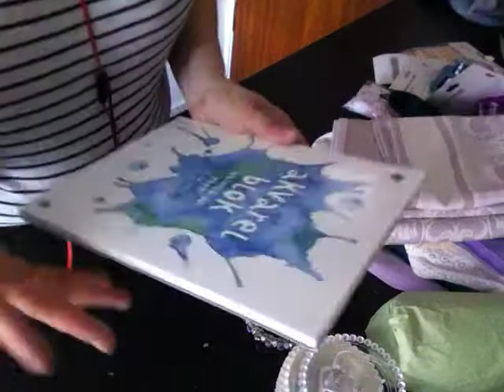My first Haul in May 18